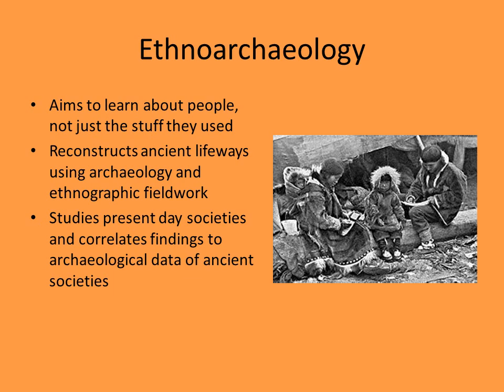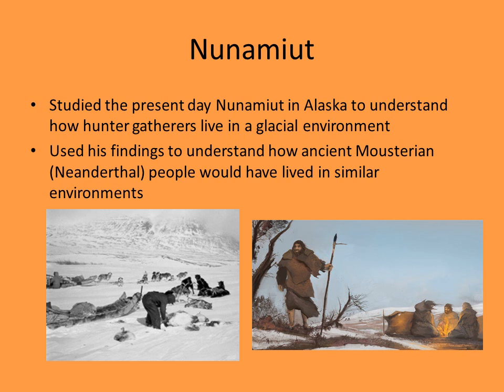Lewis Binford*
Name: Quinten Dicken
Topic: Lewis Binford (Extra Credit)
TA : Qin
Exam #: 1